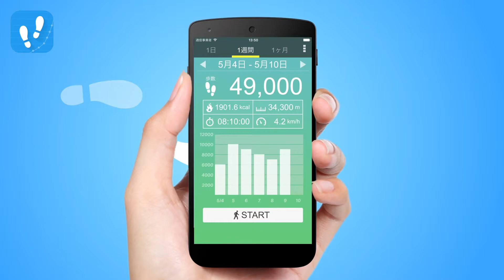プロモーション動画 横向き